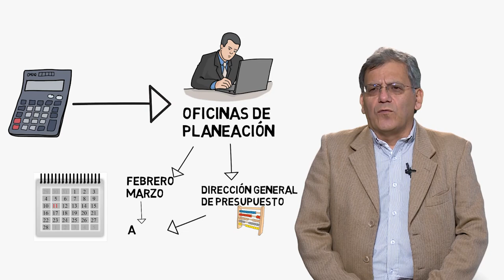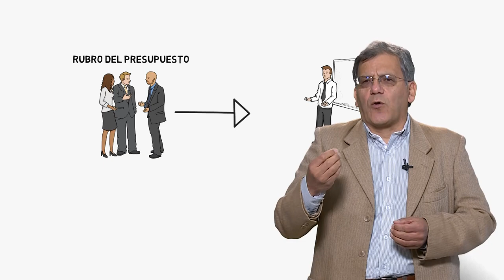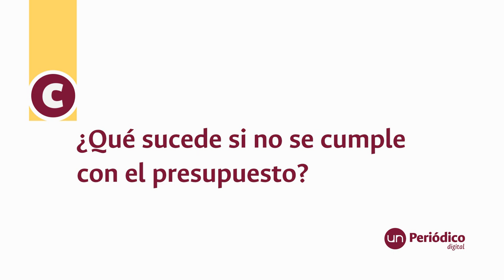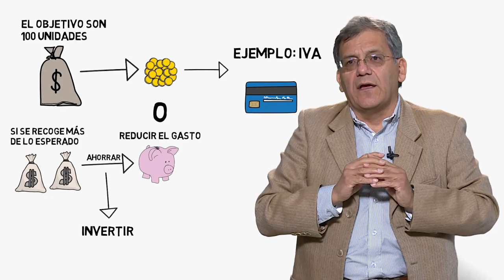¿Cómo se elabora el Presupuesto General de la Nación?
Es una ardua tarea que inicia en febrero, su formulación se realiza en septiembre y concluye durante los últimos meses del año, tras ser discutido en dos debates en el Congreso de la República. Expertos de la UNColombia nos explican más detalles en este video